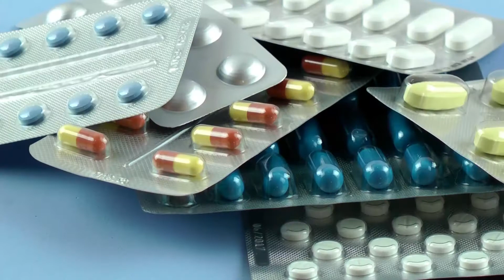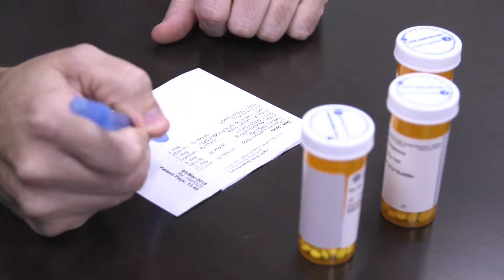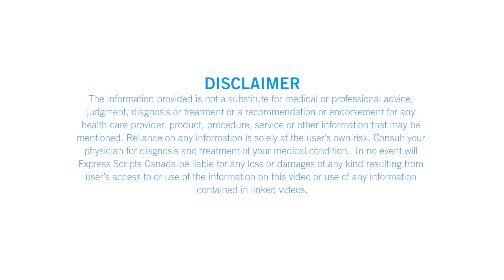Ask the Pharmacist - Ep 9 - Drug interactions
"I take four prescription medications and a number of supplements. My specialist just prescribed another daily pill. I’m worried I won’t be able to keep it all straight. Any tips?"

Express Scripts Canada pharmacist Jessica Lau discusses the risks that arise from taking multiple ongoing medications, and offers a few tips for avoiding problems:

This question touches on a very important element of medication safety, and a growing concern especially for older patients that may take multiple medications daily. Medications can have negative interactions with each other. If two or more different doctors prescribed them, these potential interactions could get missed.

Even if your medications get along with each other, taking the wrong pill at the wrong time could lead to serious complications. Some medications should not be taken with alcohol or with certain foods. Some can make you drowsy and may affect your ability to drive or to carry out other daily activities.

Here are a few suggestions that may help you manage your medications:

• If you take more than two prescription medications, keep a list of them with you. Include over-the-counter drugs and supplements.
• Before taking a new medication, whether it is a prescription or not, talk to a pharmacist about it. Go over your list of meds with them and ask about interactions.
• Read the labels whenever you receive your medication, to make sure you know what you’re taking, and follow the instructions from your pharmacist.
• If you have unexpected side effects, consult a pharmacist or doctor, and seek medical advice before making any medication changes.
• And finally, if you have concerns, never be afraid to ask questions.

There are daily pill boxes and other tools to help you keep all your medications straight, but make sure you can tell the pills apart if you’ll be keeping them together. When in doubt, keep your prescription drugs in the original package to help you know which pill is which.

Patient safety week begins October 29th. Go to asklistentalk.ca for more information.